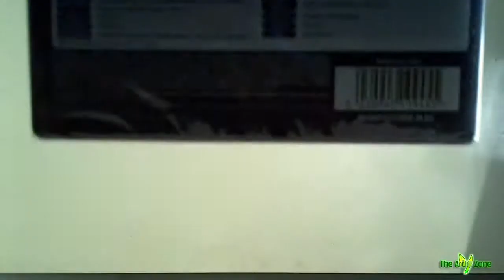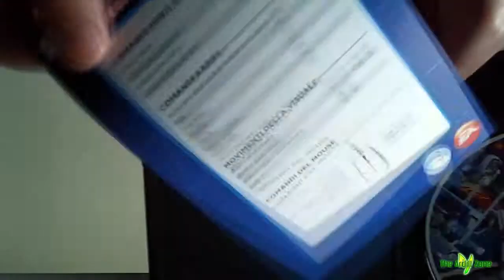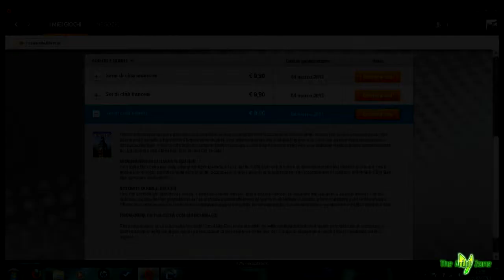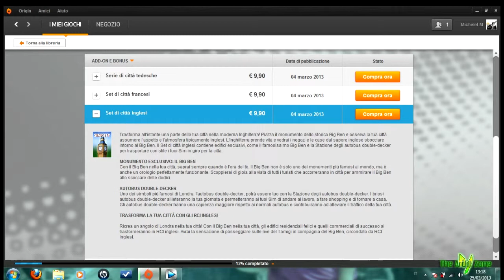Unboxing: SimCity "Limited Edition"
Un piccolo video unboxing dove spacchetto Simcity 2013 per pc.